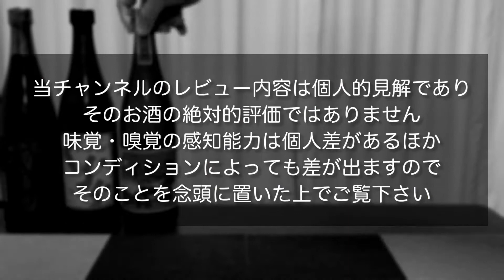【芋焼酎】玉露をレビューしてみました